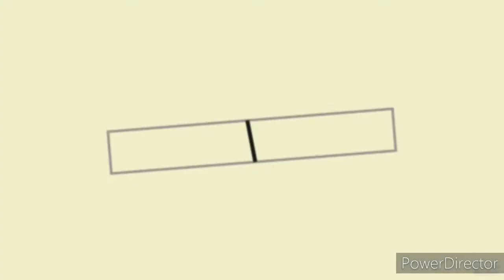STEM Project - Fun of Expansion and Contraction of Air